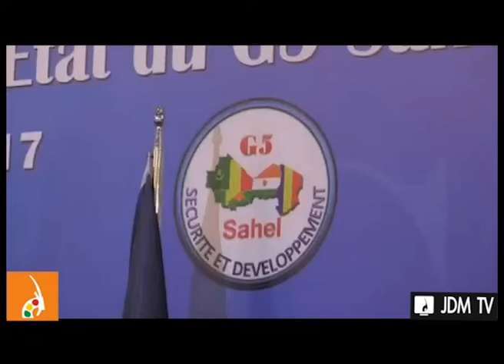G5 Sahel Bamako des ministres en parle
Sommet extraordinaire des chefs d'état du G5 Sahel koulouba palais présidentiel, les ministres Ben Katra et Salif Traoré donnent ici leur point de vue.